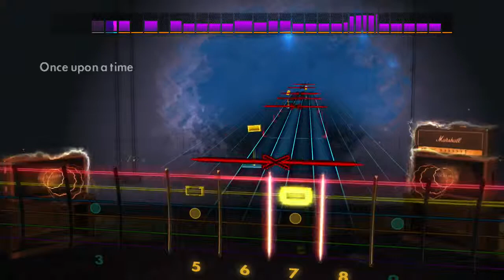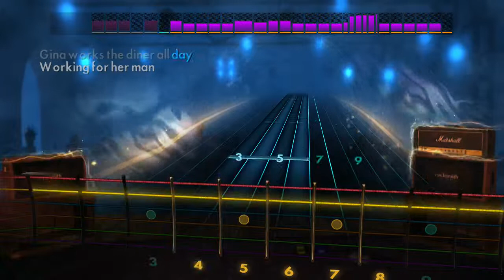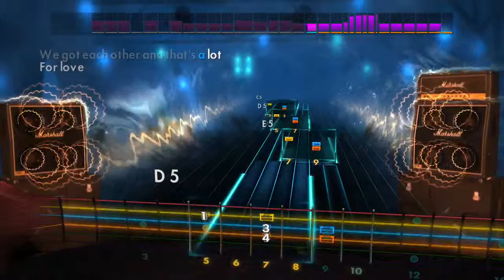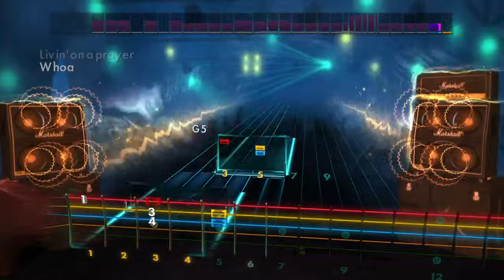Rocksmith 2014 Livin' on a Prayer by Bon Jovi (Lead)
"Livin' on a Prayer" is Bon Jovi's second chart-topping 45 from their 12x platinum Slippery When Wet album. Written by Jon Bon Jovi, Richie Sambora, and Desmond Child, the single, released in late 1986, was well received at both rock and pop radio and its music video was given heavy rotation at MTV, giving the band their first No. 1 on the Hot Mainstream Rock Tracks chart.

The single also became Bon Jovi's second consecutive #1 Billboard Hot 100 hit[1] and has become the band's signature song, topping fan-voted lists and re-charting around the world decades after its release. The original 45 single release sold 800,000 copies in the United States, and in 2013 was certified Triple Platinum for over 3 million digital downloads.